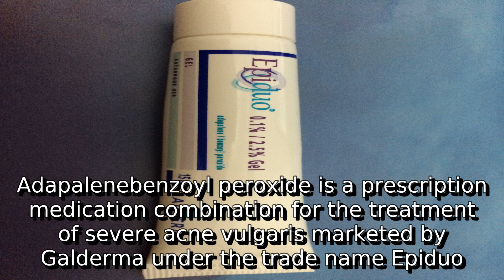Learn about adapalene/benzoyl peroxide | what is adapalene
A detail information about what is adapalene. I do not own it. I just make video out of this so that some people get some help.